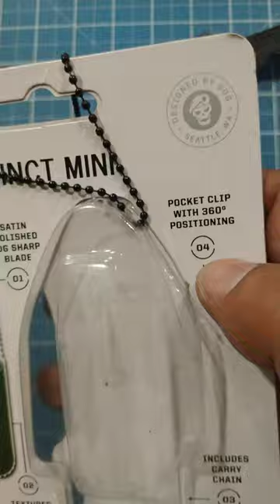faca de pescoço do Aliexpress